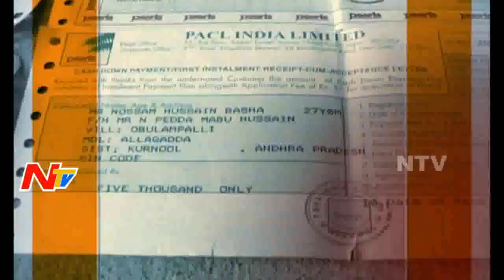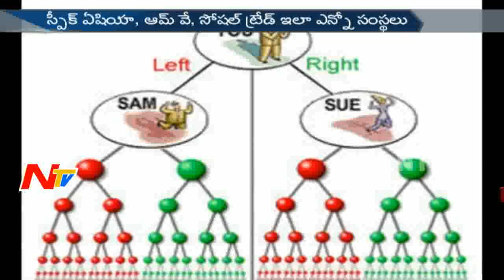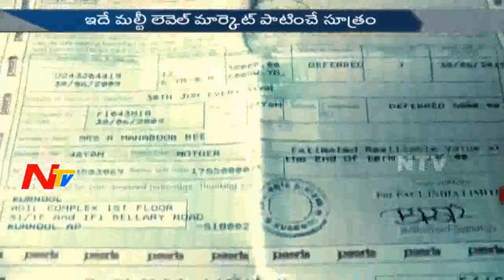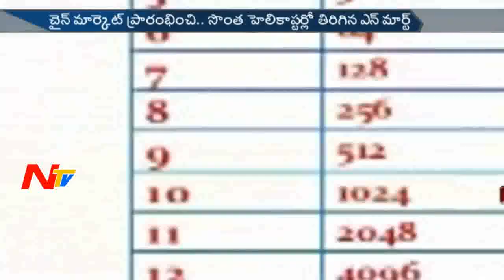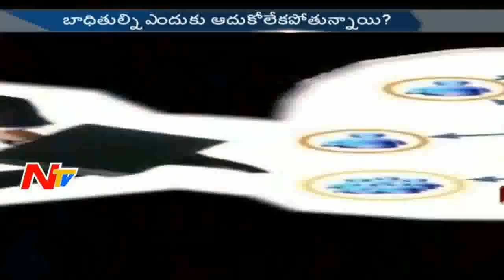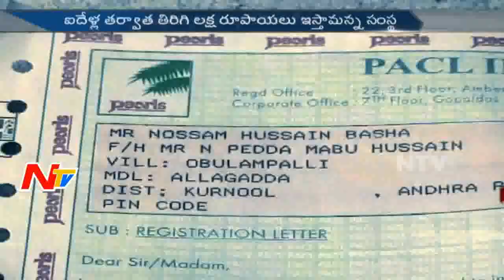Why People Trust Again & Again Multi Level Marketing Scams.? || Social Trade || Story Board Part 1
Why People Trust Again & Again Multi Level Marketing Scams.? || Social Trade || Story Board Part 1 || NTV